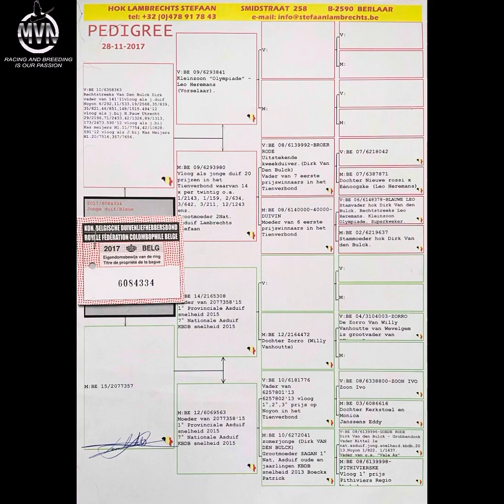BE17-6084334, “Christa” Stefaan Lambrechts. Daughter N-Sis “Christiane” 7.NAT Ace-pig SD KBDB 2015.